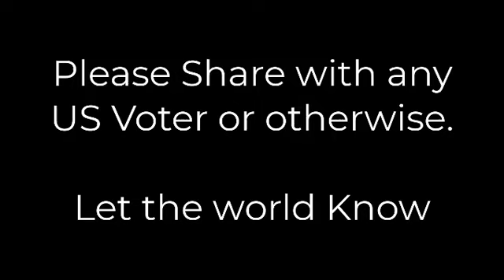This Ought to make sense with fewer words spoken Please share this now with any one in the US /World